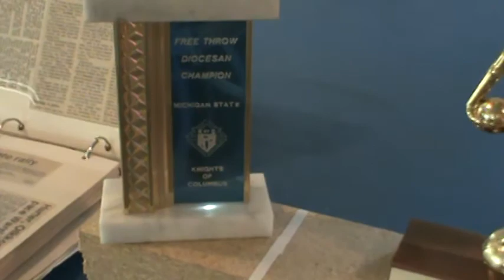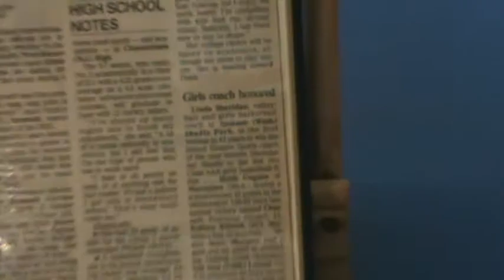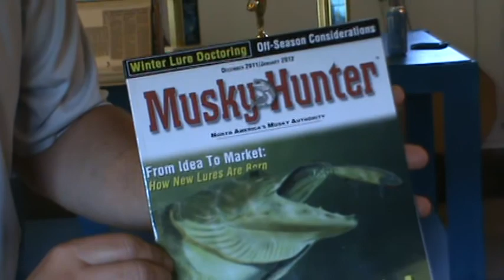Story time with Gonzo Part 1...Questions and Musky...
6 questions answered from the previous video and bits and pieces of my life...I talk about a Musky I caught and making Musky Hunter magazine. I talk about a piece of my High School Basketball where I made the USA Today and set a school record by making 45 points in 1 game. .I talk about being the State Of Michigan Free Throw Champion...I talk about Tagging a train and getting the spray paint can to blow up all over my face and make me look like a smurf...I talk about the first weasel I ever caught and how it made me feel...I talk about almost cutting my finger off...Please comment, subscribe if you haven't and ask questions to be answered in Story time with Gonzo part 2...Video's will be loaded every Thursday...Contest coming in August for subscribers only...